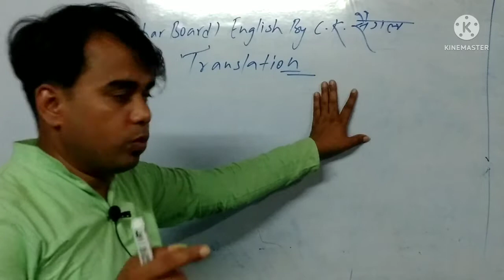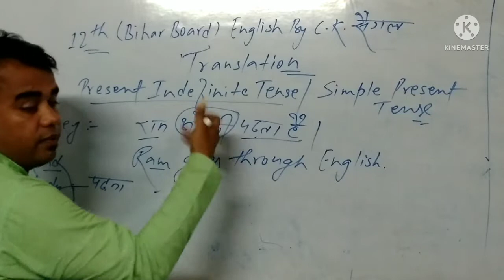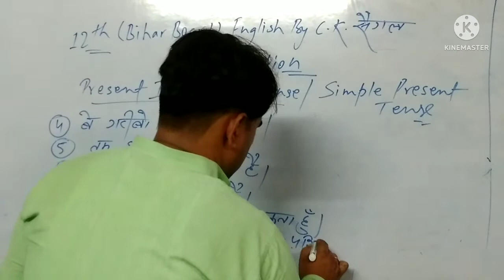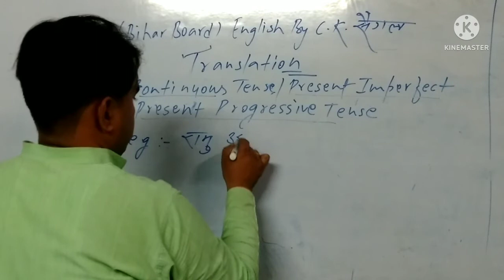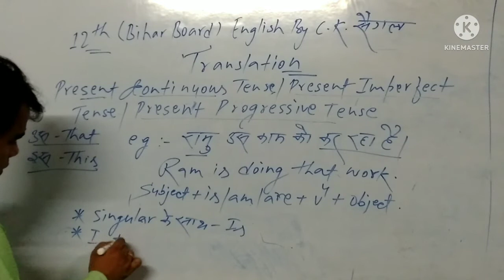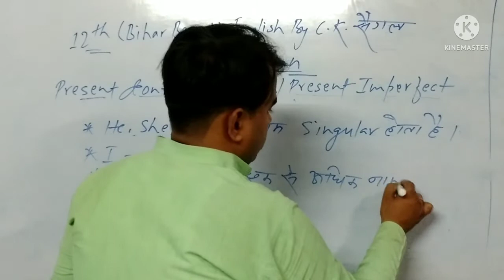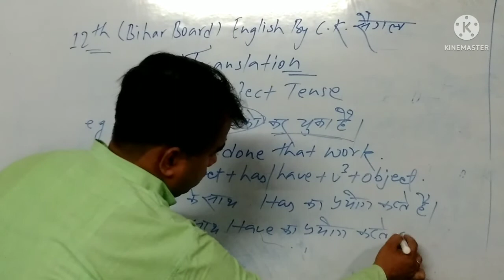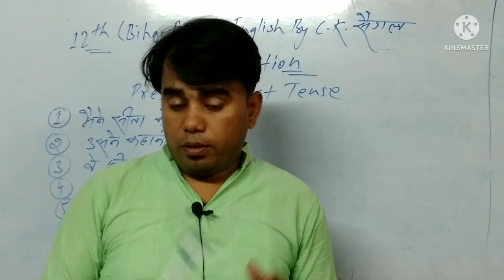12th 1st Class Translation Bihar Board (5 Marks) By C.K.Saygal